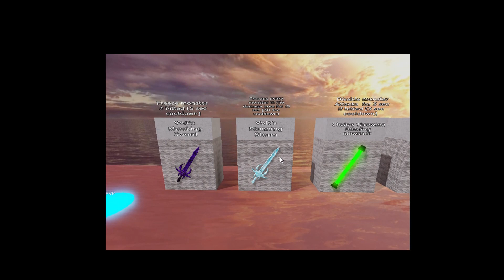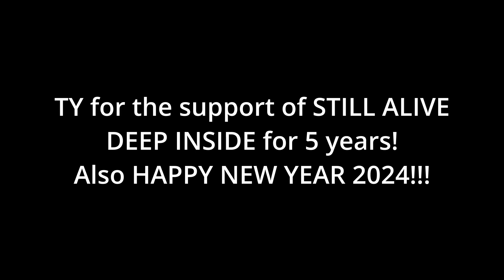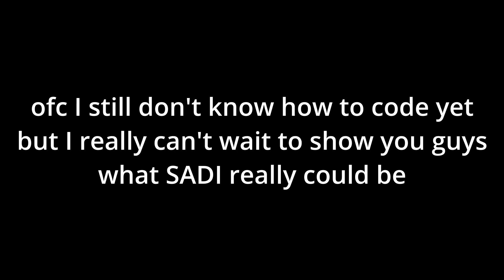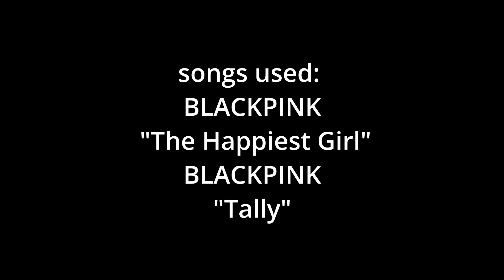a brief history of SADI